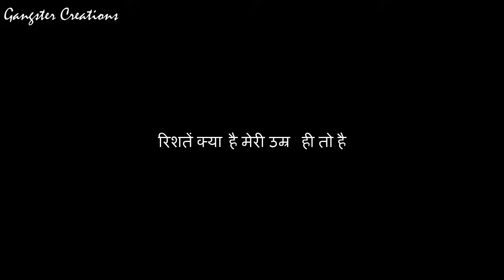Agar Tum Saath Ho Heart touch video song ❤❤❤❤❤❤❤❤❤❤❤❤❤❤